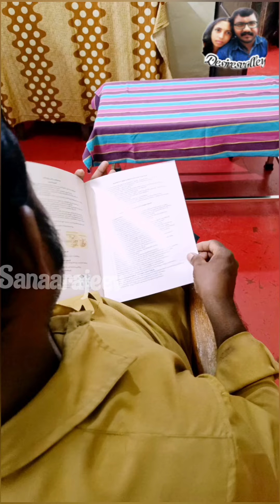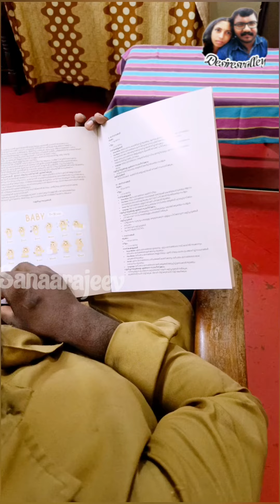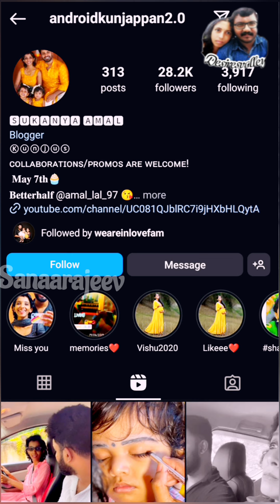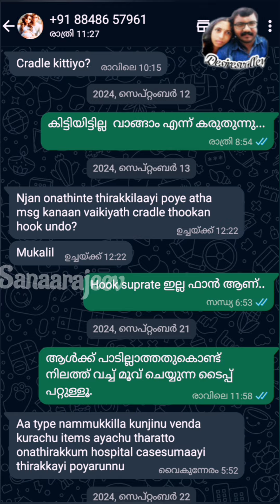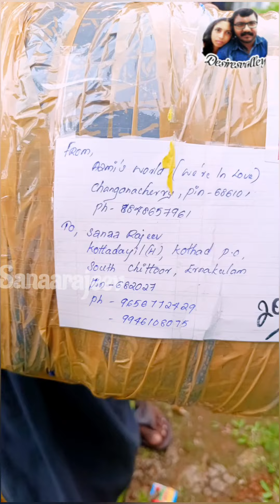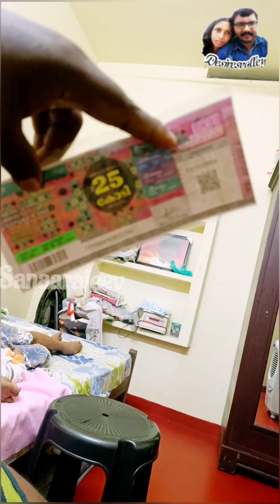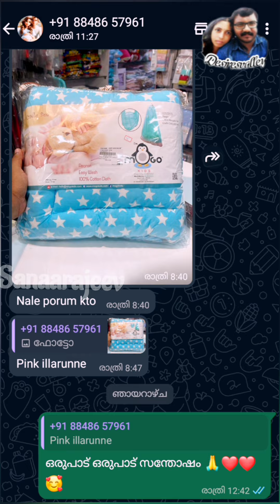അന്ന് പൊന്നീച്ച വരെ പാറിച്ച വാവ ഇന്ന് ഇത് എങ്ങോട്ടാ.?.🤔🥰